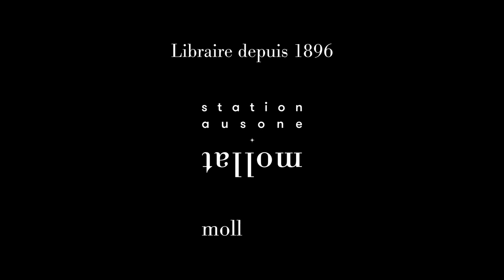Paula Hawkins - Celle qui brûle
À l'occasion de la 18ème édition du festival "Quais du Polar" à Lyon, Paula Hawkins vous présente son ouvrage "Celle qui brûle" aux éditions Sonatine.